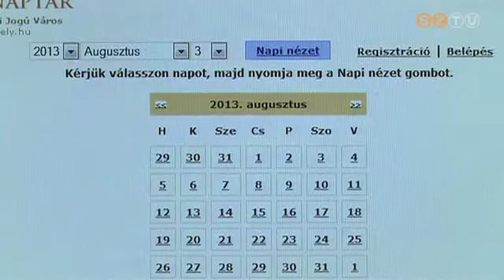Az elmúlt évekhez hasonló a házasodási kedv Szombathelyen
Kedvelt külső helyszín az Iseum, de egyre kevesebben mondák ki a boldogító igent a házasságkötő terem falain kívül. Ilyenkor nyáron több az esküvő, az egész évere átlagot számolva pedig majdnem minden napra jut egy házasságkötés Szombathelyen.